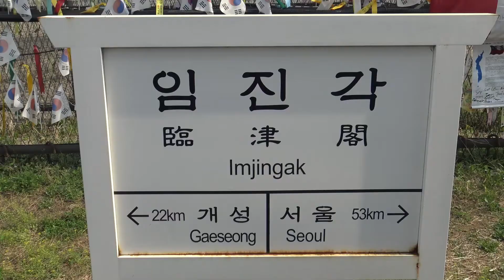DMZ Frontière Corée du Nord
excursion d'une journée au départ de Séoul vers la zone démilitarisée à la frontière avec la Corée du Nord.